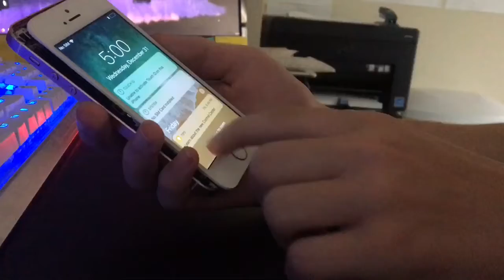Fixing a dead iPhone SE on 11.3.1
This is an accurate description.